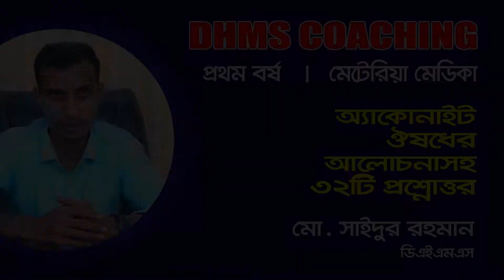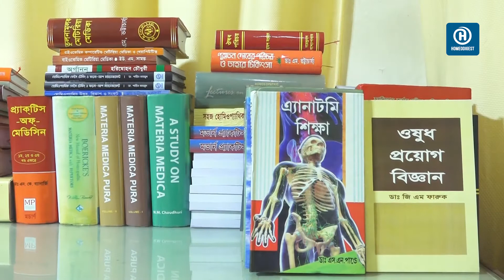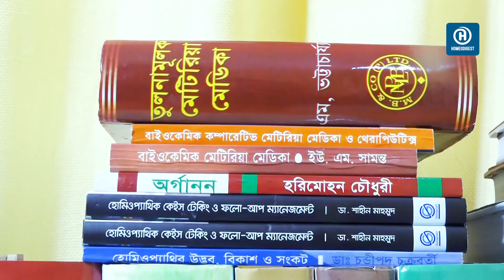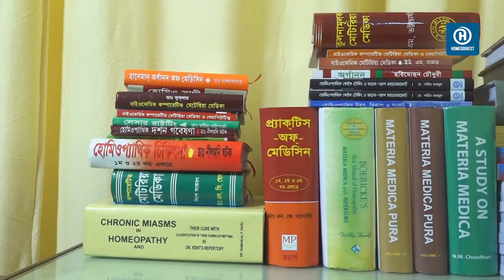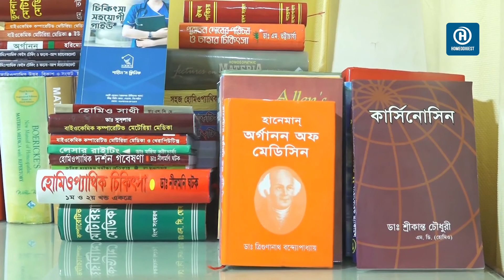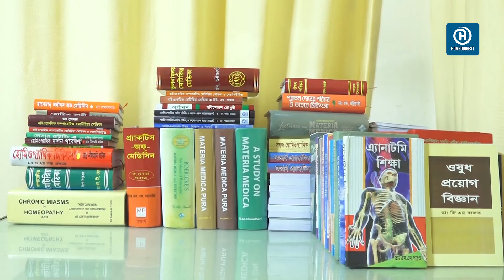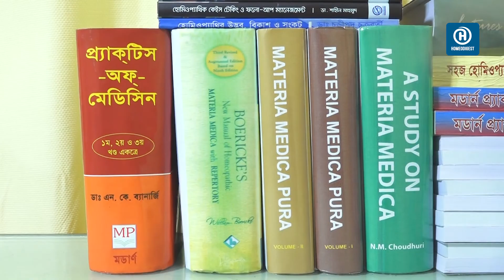অ্যাকোনাইট ঔষধের আলোচনাসহ ৩২টি প্রশ্নের উত্তর ।। DHMS 1st Year ।। ডা. সাইদুর রহমান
সবাইকে হোমিওডাইজেস্টের পক্ষ থেকে শুভেচ্ছা। আজ আমাদের ডিএইচএমএস কোচিং ক্লাসে অ্যাকোনাইট ঔষধটির আলোচনাসহ বিগত বছরগুলোতে যেসকল প্রশ্ন এসেছে বা যে সকল প্রশ্ন আসার সম্ভাবনা রয়েছে এমন প্রশ্নগুলো নিয়েই আলোচনা করবো। সেই ধারাবাহিকতায় আজ এ বিষয়ে ১৭টি প্রশ্ন নিয়ে সহজ-সরল ও প্রাঞ্জল ভাষায় আলোচনা করেছেন হোমিওডাইজেস্টের সহকারী চিকিৎসক মো. সাইদুর রহমান। আশা করি তার এই আলোচনা থেকে আপনার সহজেই পরীক্ষায় আসা প্রশ্নগুলোর উত্তর পেয়ে যাবেন। ধন্যবাদ সবাইকে।

আজকের আলোচনায় যে যে প্রশ্নের উত্তর দেওয়া হয়েছে-
ক্লাস 2য় পর্ব
১৮/ একোনাইটের প্রদাহ লক্ষণ ও প্রদাহিক জ্বরের লক্ষণ লিখ।
১৯/ একোনাইটের জ্বর লক্ষণ বর্ণনা কর বা জ্বরে একোনাইটের লক্ষণাবলী লিখ।
২১/ একোনাইটের শিরঃপড়া বা মাথা ব্যাথার লক্ষণ লিখ।
২২/ একোনাইটের চক্ষু রোগের লক্ষণ লিখ।
২৩/ একোনাইটের বক্ষ পীড়ার (বুকের যন্ত্রণার) লক্ষণ বা প্লুরিসি লক্ষণ লিখ।
২৪/ ভয়জনিত পীড়ায় একোনাইটের লক্ষণ বর্ণনা কর।
২৫/ একোনাইটের কাশির লক্ষণ বা ঘুংড়ি কাশির লক্ষণ লিখ।
২৬/ একোনাইটের উদর পীড়া বা পেটের রোগ বা উদরাময়ের লক্ষণগুলো লিখ।
২৭/ ওলাউঠা বা কলেরায় একোনাইটের লক্ষণ লিখ।
২৮/ একোনাইটের সর্দি লক্ষণ লিখ।
২৯/ একোনাইটের বাত পীড়ার বা বাতের রোগের লক্ষণ লিখ।
৩০/ নিউমোনিয়া রোগে একোনাইটের লক্ষণ লিখ।
৩১/ একোনাইটের হাঁপানি লক্ষণ লিখ।
৩২/ একোনাইটের পক্ষাঘাত লক্ষণ লিখ।
৩৩/ কর্ণপ্রদাহ ও ব্যাথায় একোনাইটের লক্ষণ লিখ।
৩৪/ দাঁতের ব্যথায় একোনাইটের লক্ষণ লিখ।
৩৫/ আমাশয় ও রক্তামাশয়ে একোনাইটের লক্ষণ লিখ।
৩৬/ শিশু কলেরায় একোনাইটের লক্ষণ লিখ।
৩৭/ গর্ভস্রাবে একোনাইটের লক্ষণ লিখ। ( গর্ভস্রাব কি?  উ: প্রকৃতিগতভাবে স্বাভাবিক সময়ের পূর্বেই কোনো কারণে যদি গর্ভপাত হয়ে যায় তাহলে সেই অবস্থাকে গর্ভস্রাব বলে)।
৩৮/ প্রসব বেদনায় একোনাইটের লক্ষণ লিখ।
৩৯/ মূত্ররোধে একোনাইটের লক্ষণ লিখ।
৪০/ প্রান্তদেশে একোনাইটের লক্ষণ লিখ।
৪১/ একোনাইটের প্রতিষেধক ঔষধ কি কি?
৪২/ একোনাইটের বৃদ্ধি কখন?
৪৩/ একোনাইটের উপশম কখন?
৪৪/ একোনাইটের সম্বন্ধযুক্ত ঔষধ কী কী?
৪৫/ একোনাইটের পরবর্তী ঔষধ কী কী?
৪৬/ একোনাইটের পরিপূরক ঔষধ কী কী?
৪৭/ একোনাইটের ক্রিয়ানাশক ঔষধ কী কী?
৪৮/ একোনাইটের ক্রিয়া স্থিথিকাল কতদিন?
৪৯/ একোনাইট ব্যবহারের শক্তি বা ক্রম লিখ।
৫০/ একোনাইটের অনুপূরক ঔষধের নাম ও হ্রাস-বৃদ্ধি লিখ।

💓 যোগাযোগ 💓
✔ House No. 138, Central Basabo, Sabujbag, Dhaka-1214

স্টেরয়েড কি, স্টেরয়েড জাতীয় ওষুধ, স্টেরয়েড জাতীয় ওষুধ কি কি, হোমিওপ্যাথি চিকিৎসা, miasm, হোমিওপ্যাথি ও এলোপ্যাথিক, ক্যান্সারের কুরআনী চিকিৎসা, ডা আশরাফুল হক, হোমিওপ্যাথি চিকিৎসা কোর্স, ক্যান্সার রোগীর খাবার, জেরিন, ফ্রিল্যান্সিং শিখুন, হোমিওপ্যাথি, হোমিওপ্যাথির ডোজ, হোমিওপ্যাথি ও এলোপ্যাথিক একসঙ্গে দেওয়া, হোমিওপ্যাথি ওষুধ কিভাবে তৈরি হয়।